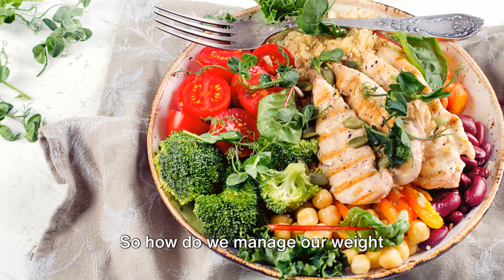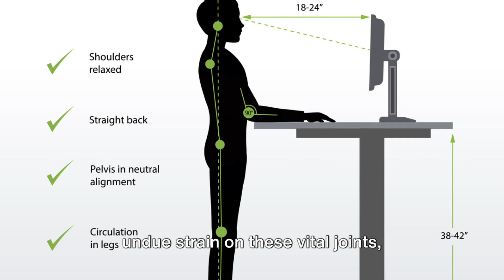Overcoming Knee Pain: Tips and Tricks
Say goodbye to knee pain forever! Learn how to alleviate knee pain and improve your mobility with these helpful tips and exercises.

Thumbs up! 👍

-Travis

More? Click Here!